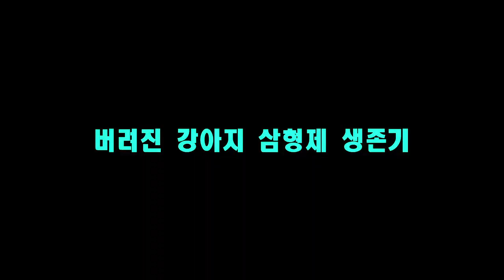버려진 강아지 삼형제의 생존기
음악-New Tires